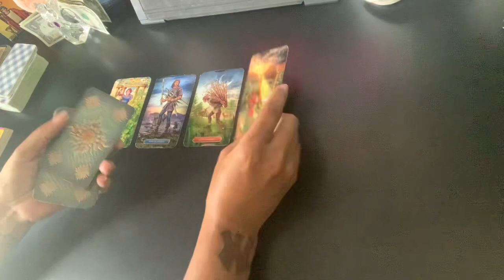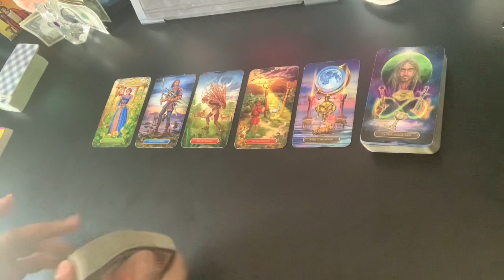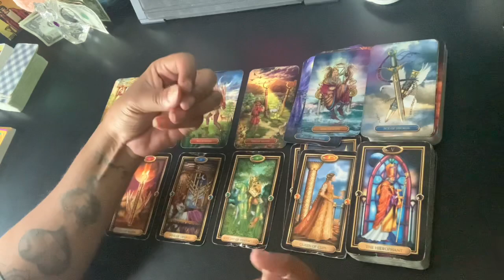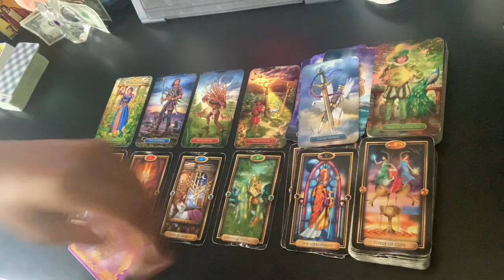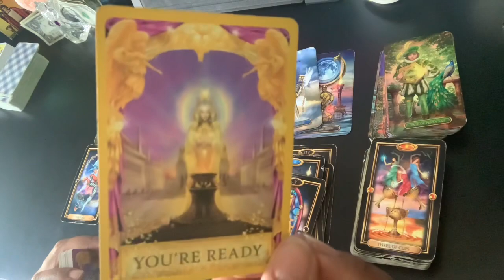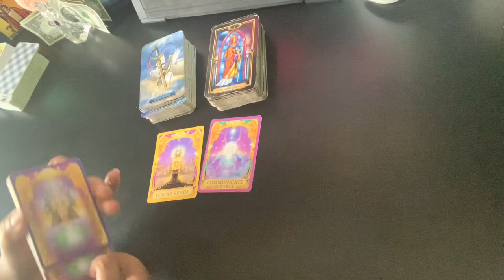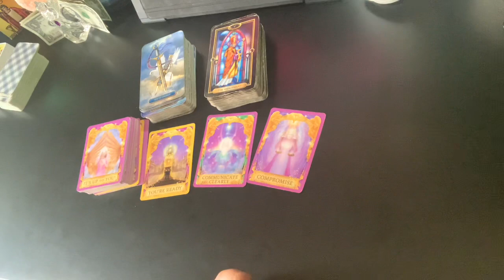Cancer - I know you want to give up Cancer…DON’T!! | September 2021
Readings are LIVE (over the phone). Pre-recorded readings are available. Sorry, I do not offer any video readings via Zoom, FaceTime, etc. I read Monday thru Friday from 4pm to 9pm eastern time. For international clients, I will try my best to accommodate your time zone.